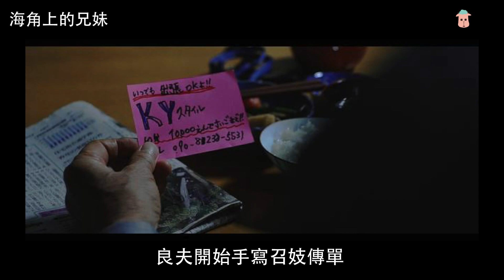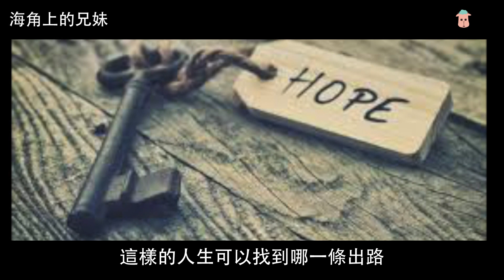【海角上的兄妹】劇透 | 一部讓我無法直視的電影，劇情就像活生生的社會案例！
別人看的是電影 我看的是人生  透過我的頻道 大家來聊聊人生
1.偽善--滿嘴道德批判時，你懂別人的痛嗎？
2.生命會自己找到出路，那也許是一條你從未想過的路。